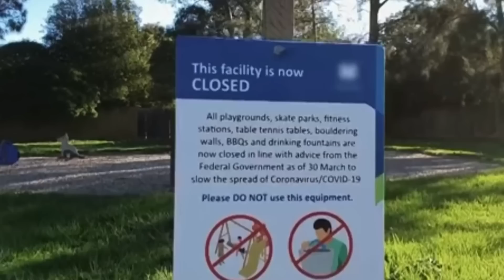EXPOSED! Kody Brown Drowning In Debt, Maybe Lose His Land And Slammed By Fans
Records suggest that Kody and Robyn Brown were in debt when the season was filmed in 2021, despite all the hype about money in Sister Wives Season 17. The pressure is on Kody because Christine is one of the family's main financial sources.

Is this the reason he urged Christine to use the money she received from the sale of her home to pay for the Coyote Pass property? Also, Kody made a statement about his son’s sex life and fans are outraged! So, what did he say? Stay till the end to know everything!

Hey everyone, welcome back to Topish.